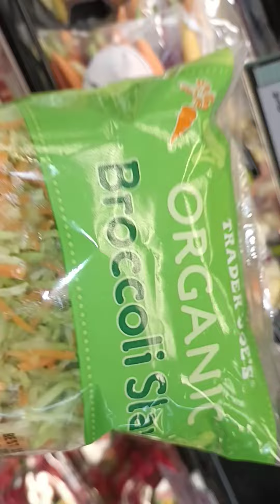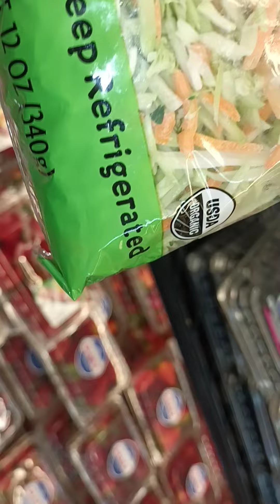TRADER JOE'S SAN FRANCISCO